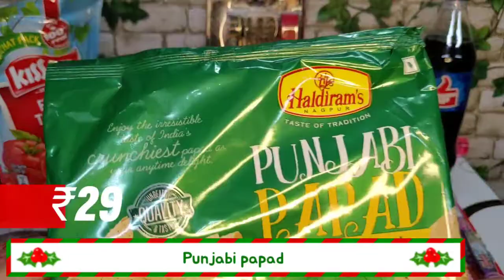DMART TOUR FOR CAKE AND AMUL CHOCOLATE